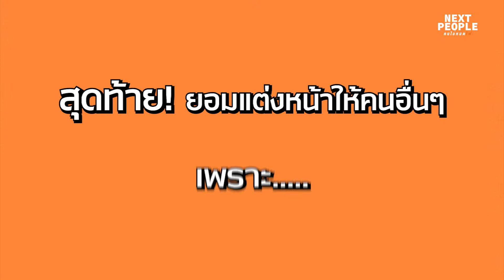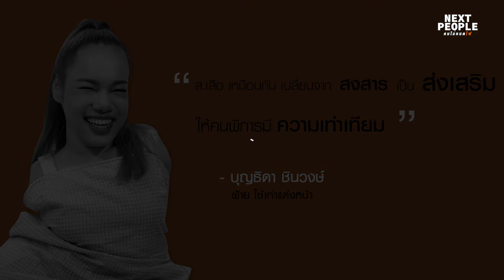พิการ ≠ ด้อยค่า ฝ้าย ใช้เท้าแต่งหน้า สู่การเป็น บล็อกเกอร์ สุดปัง! l Next People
บุญธิดา ชินวงษ์ - ฝ้าย ใช้เท้าแต่งหน้า การไม่มีเหมือนคนอื่น หรือเท่ากับคนอื่น ไม่ได้หมายความว่า "ด้อยค่า" อย่าตีกรอบเพียงแค่ความสงสาร เพียงแค่รูปร่าง ร่างกาย หน้าตาไม่เหมือนใคร เปลี่ยนจาก ความสงสาร เป็น ส่งเสริม ให้คนพิการมีความเท่าเทียม l Next People คนไม่หมดไฟ